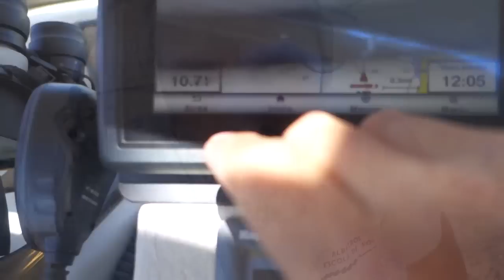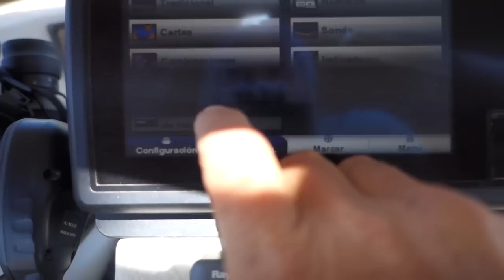NAVEGACION DE CANDARLI AL ARCHIPIELAGO DE AYVALIK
UNOS DIAS DE NAVEGACION EN TURQUÍA